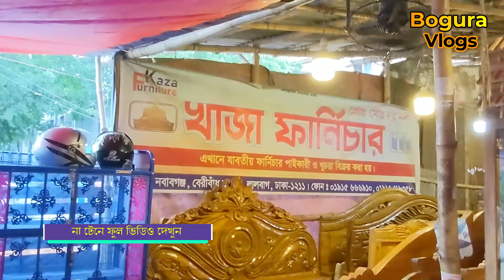১৬০০০ টাকার খাট ২০০০ টাকা/৬৪ জেলা গাড়ি ভাড়া ফ্রি/খাটের ডিজাইন ও দাম/furniture price in Bangladesh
দোকানের ঠিকানা::::
খাজা ফার্নিচার
লালবাগ সেকশন বেরিবাঁধ
অর্ডার করতে যোগাযোগ করুন
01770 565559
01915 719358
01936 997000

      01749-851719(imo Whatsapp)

bogura_ vlogs
sofa set
চাঁদপুর ফার্নিচার
sofa
সোফার ডিজাইন
sofa design
sofa set price in bangladesh
সোফা
ফার্নিচার